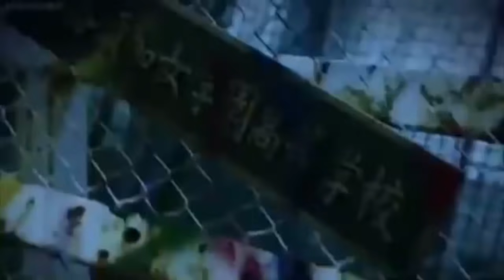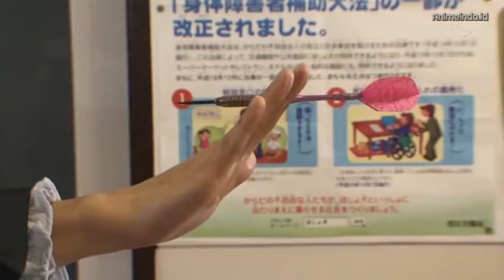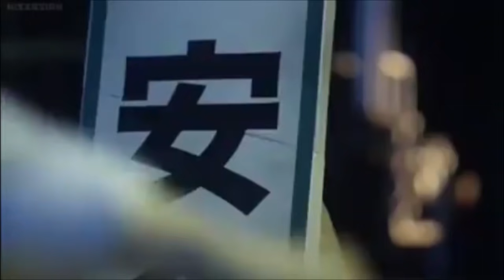URUTAN YANKI TERKUAT DI MAJISUKA GAKUEN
Episode pertama kali ini akan menjelaskan sebuah teori analisa tentang urutan kekuatan yanki dari film serial drama Majisuka Gakuen 1, 2, 4, dan 5. Majisuka Gakuen itu sendiri adalah sebuah serial drama televisi yang diproduksi oleh TV Tokyo Jepang yang sebagian besar pemerannya merupakan anggota grup idola AKB48. Untuk mengetahui lebih lanjut, silahkan simak vidio ini dari awal sampai akhir.